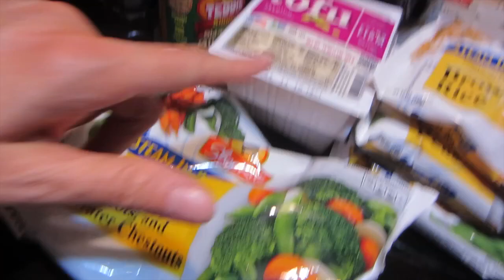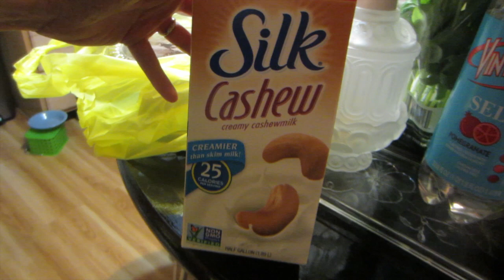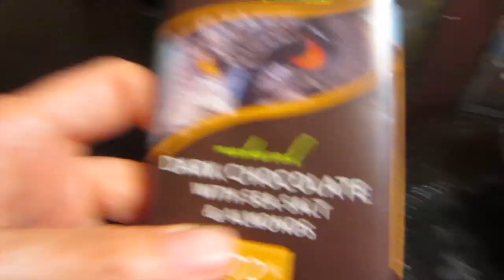Two Hot Blondes!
Two Hot Blondes! (6/6/15)
Do blondes have more fun? Lucy & Homer sure think so! What did you guys think of the Triple Crown? Did you see it? We had a great Saturday night shopping trip - hope you did too!